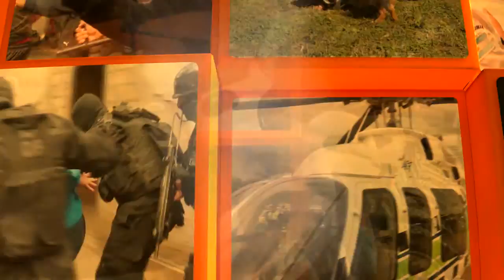El Comité de Emergencias coordina acciones para actuar ante posibles emergencias climáticas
En la sede de la Dirección de Defensa Civil el Comité Ejecutivo de Emergencias se reunió  para diagramar y analizar las medidas a implementar ante posibles emergencias climáticas.

Del encuentro participaron representantes de los ministerios de Desarrollo Social, del Interior y Salud, Vialidad de la provincia, la secretaría de Obras Públicas y Recursos Hídricos.

“El Comité Ejecutivo de Emergencias está trabajando en actualizar información y dar a conocer los protocolos de actuación ante emergencias. Hay procedimientos que se deben seguir ante una situación determinada y, es eso lo que estamos coordinando con todas las áreas”, precisó el Director de Defensa Civil, Fernando Torres.

Al mismo tiempo, el titular del área agregó que según el pronóstico que envía el Servicio Meteorológico Nacional (SMN) “contamos con la información del SMN, esto se renueva mes a mes. Para lo que respecta a estos días, hasta el 9 de noviembre van a continuar las lluvias y a mediados de este mes el tiempo se normalizaría”, afirmó.

El Comité, durante la reunión, trabajó sobre la actualización de datos y recursos necesarios para cumplimentar los procedimientos  y actuar para prevenir algunos fenómenos. “Hay gente especializada que sabe cómo se actúa ante una alerta o alguna situación. Defensa Civil sale coordinando el trabajo con municipios, comunas y organismos de la provincia, afectando todos los recursos de estas áreas”, finalizó Torres.